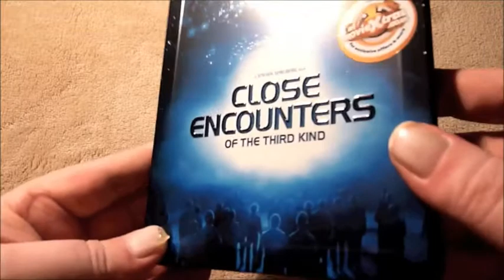ShortTooth's Bad Grandpa Review + Shout Outs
Today I went to see Jackass Presents: Bad Grandpa. Plus I give shout outs to some exceptional YouTubers from this community of ours.